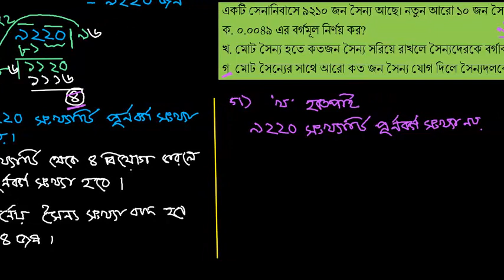সৃঃ প্রঃ ৩। একটি সেনানিবাসে ৯২১০ জন সৈন্য আছে। নতুন আরো ১০ জন সৈন্য এ সেনানিবাসে [E-1.2, C-7]